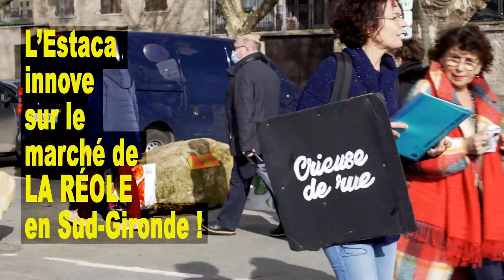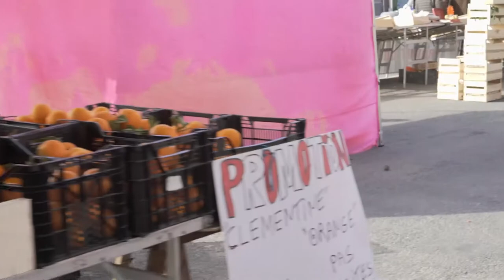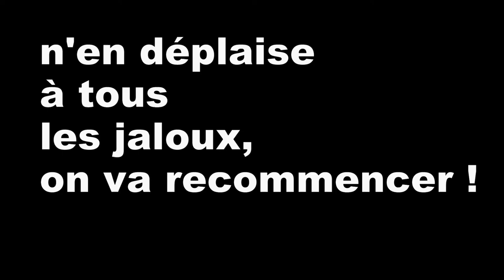Crieuse de rue Union Populaire La Réole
Ce samedi 19 février 2022, l'Estaca innove sur le marché de la Réole, Sud-Gironde; après le V.I.P. (Véhicule d'Informations Populaires).
L'éducation populaire parcourt le marché, avec une grande première; une crieuse de rue clame le contenu partiel de l'Avenir en Commun.
Comme vous le savez, c'est notre programme, celui de l'Union populaire, celui que porte notre candidat Jean-Luc Mélenchon, qui se présente à ces élections présidentielles.
En 2017, il nous manquait vraiment peu de voix pour accéder au seconde tour. Alors en 2022, on ne tergiverse pas !
Un seul vote efficace dès le 1er tour !